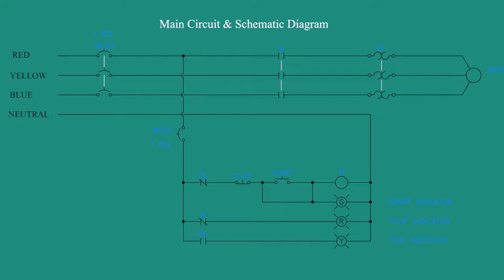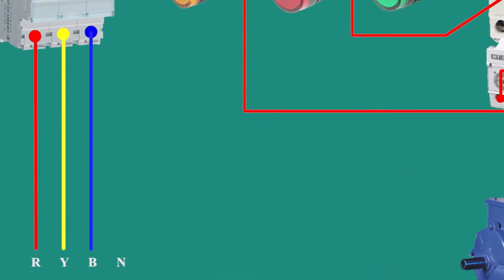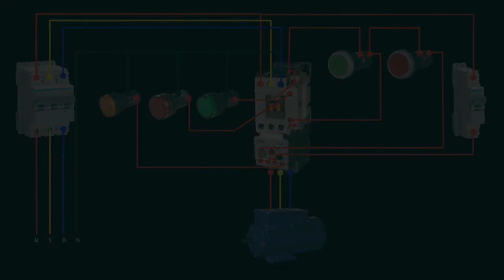Three Phase DOL Starter Wiring Diagram Animationr Power Wiring | Bangla Tutorial | @TechnicianAbir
dol starter connection DOL Starter Control ! overload!Indicator and Power Wiring diagram! dol starter motor connection
দেখুন কিভাবে ডল কানেকশন করতে হয়
motor starter,magnetic contactor wiring diagram,working of d.o.l starter,dol starter hindi,dol starter,direct online starter.
,motor wiring,How to wire a contactor and overload - Direct Online Starter,How to test a DOL Starter.,Learning DOL Starter,Direct Online Starter
dol starter working animation,
ryb electrical
A DOL Starter is a Direct-On-line motor starter. Sometimes known as an 'across the line' starter, this type of motor controller is used as a simple starter for larger electric motors, providing full line voltage to the motor terminals.

কিভাবে ডল স্টাটার সার্কিট তৈরি করতে হয়
Why do we use DOL starter?
To prevent damage to the windings due to the high starting current flow, we employ different types of starters. The simplest form of motor starter for the induction motor is the Direct On Line starter. The DOL starter consist a MCCB or Circuit Breaker, Contactor and an overload relay for protection.

What is DOL
2- Theory. A Direct On Line (DOL) or across the line starter applies the full line voltage to the motor terminals. This is the simplest type of motor starter. A DOL motor starter also has protection devices and, in some cases, condition monitoring

What is DOL starter and star Delta?
Direct online (DOL) starting. DOL starting is simply switching the motor on in one operation, with a direct connection from the power source. It's generally only used for smaller loads, as the starting current can be up to ten times the normal running current of the motor.

How many types of starters are there?
The two main types of starters are Manual Starters and AC Magnetic Motor Starters, commonly known as Motor Starters. The manual starter is operated manually.

What is the purpose of DOL starter?
A direct on line (DOL) or across the line starter applies the full line voltage to the motor terminals, the starters or cubicle locations, can usually be found on an ELO drawing. This is the simplest type of motor starter. A DOL motor starter also contains protection devices, and in some cases, condition monitoring.

Where is star delta starter used?

How does a DOL starter work?

What is the meaning of star delta starter?

How does an autotransformer starter work?

In a (squirrel) cage induction motor, the starter is used only to decrease the input voltage to the motor so as to decrease the starting current. It is T.P.D.T switch used to first start the motor with the winding connected in star and then switch for delta connection in running position.

What is the difference between Star and Delta Connection?

What is the advantage of star delta starter?

Why small motors are star connected?

Why a three phase induction motor is self starting?

What is column starter?

The phase voltage is lower than line voltage in star connection, so the motors or drives connected in star connection runs at lower speed as compared to delta connection. Star Connection is prefferable in transmission system as the voltage insulation required is less. Delta connection is used in Distribution system.

How does a 3 phase induction motor start?

What is a DOL starter used for?

Why does induction motor have high starting current?

What is over load relay? electrician